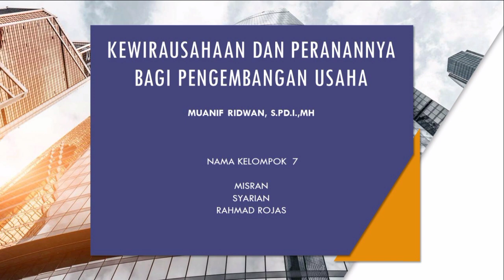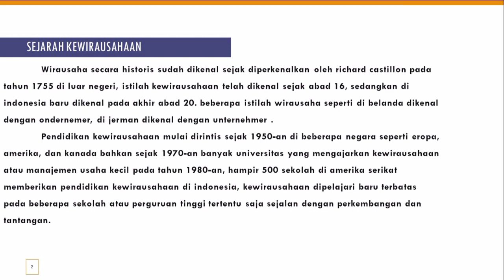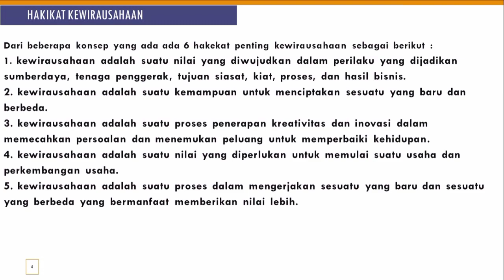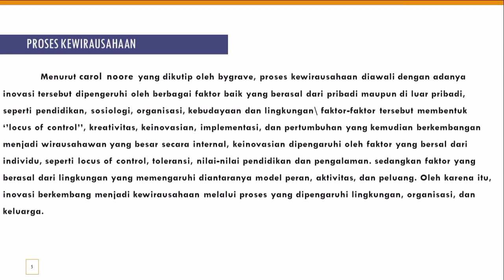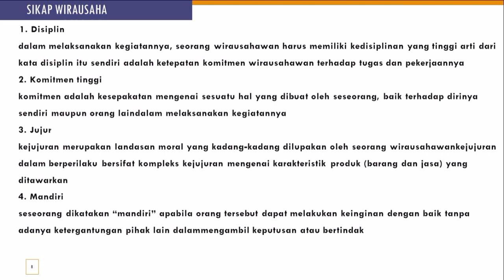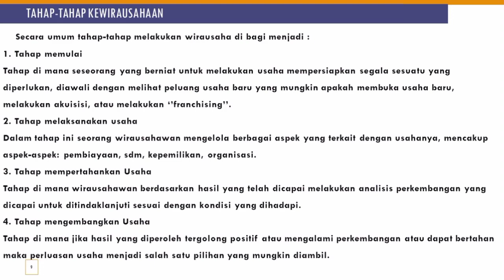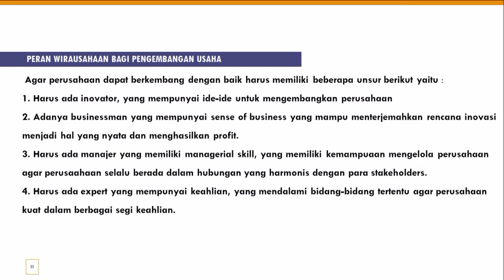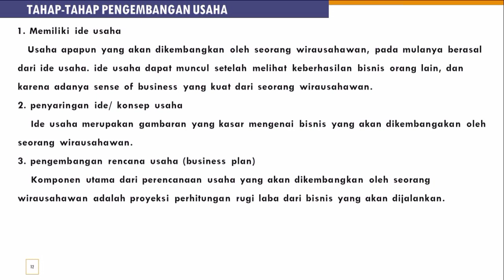26 Juni 2022